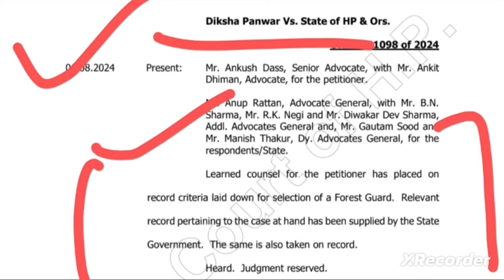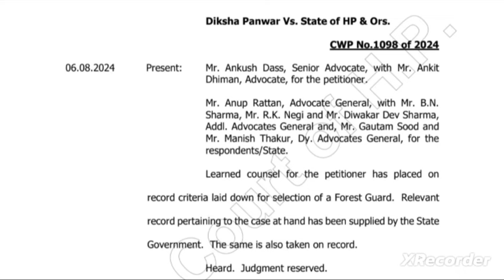🔴👉वन मित्र भर्ती HC केस ख़त्म, फैसला जल्द, जल्द भर्ती शुरू होने की संभावना